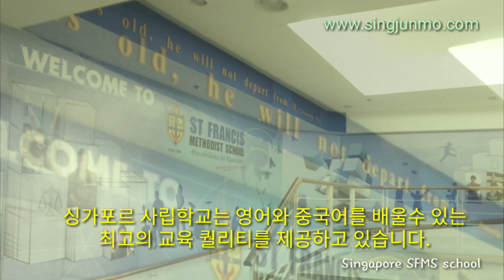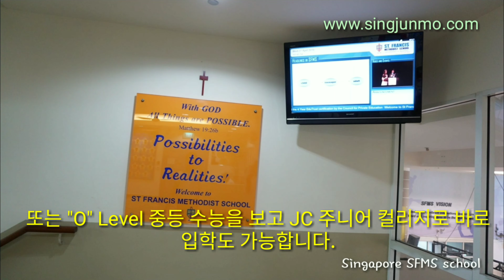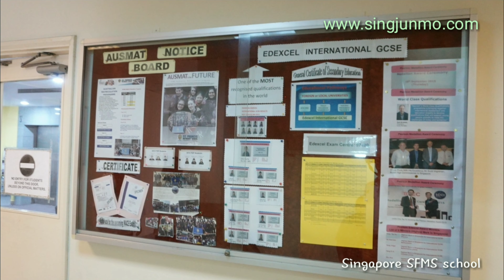(싱가포르 조기유학) Singapore SFMS 사립학교 이 학교만 알면 해외 명문대학 쉽게간다.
싱가포르 Singapore SFMS 사립학교 이 학교만 알면 해외 명문대학 쉽게간다.
1960년도에 설립되고, 싱가포르 교육부에 학력인정이 되어있는 교육기관이다. 학생 수는 약 900여명이 되고 싱가포르인은 약 700명이상, 그리고 나머지는 중국, 베트남, 태국, 인도네이시아, 미얀마, 한국 등 약 20여 개국 이상의 국가 학생들로 구성이 도어 있습니다.
졸업 후 졸업생의 약 20%가 싱가포르의 로컬대학교로 진학을 하고, 그 외 주로, 캐나다, 호주 등의 명문대학교로 진학을 합니다.
영어를 모국어로 쓰지 않은 국가 출신이 학생을 우한 ESL 과정이 있고 따로 비용을 받지 않고 운영이 됩니다.
미국 대학 진학을 위한 SAT1 과정도 개설되어 있습니다.

◆ 교육과정
- 중학교 4년제(O-LEVEL/IGCSE 과정)?? : 공립학교와 동일한 과정
- GCE'A'LEVEL/ 호주대학 입학 준비과정(고등학교 1~2과정)

◆ 수업시간: 07:40 ~ 14:45 까지 수업 - 공립학교와 동일한 교과수업

◆ 학기: 1학기- 1월 초 ~ 6월 말 (공립 학교와 동일) / 2학기- 7월 초 ~ 11월 말까지
School Terms for 2013
TERM 1 - 02 Jan - 15 Mar 2013
TERM 2 - 25 Mar - 07 Jun 2013
TERM 3 - 01 Jul - 06 Sept 2013
TERM 4 - 16 Sep - 08 Nov 2013

◆ 입학시기: 수시입학 가능

◆ 입학시험: 영어, 수학, 적성 검사 , 학습 성향 검사, 면접 (전체 시험은 대략 3시간 정도 소요된다.) 시험비:S$400 /학교에서 볼경우 S$310

◆ 커리큘럼:
- 중1~2
-English Language
-Mathematics
-Second Language (Chinese, Malay, Tamil, ESL, Japanese* or French*)
-Science
-Social Studies
-English Literature
-I.T. Skills
-Physical Education
-Performing Arts

- 중3~4
필수과목
-English Language
-Mathematics - Elementary
-Combined Science( Physics & Chemistry )
-Pure History or Pure Geography

공통과목
-Second Language (Chinese / Malay / Tamil / ESL / French* / Japanese*)
-Biology
-Additional Mathematics
-Principles of Accounting
-Commerce
-English Literature
-Chinese Literature
-Art
-Physical Education (GCSE)

*학비: 연간 1,800만원 내외

싱가포르 조기유학 입학 및 상담이 필요 하신 분들은 언제든지 문의 바랍니다.

싱가폴유학 전문 싱준모에 언제든지 문의 주시면 친절하게 상담해 드립니다.

*카카오톡: james0751
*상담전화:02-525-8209